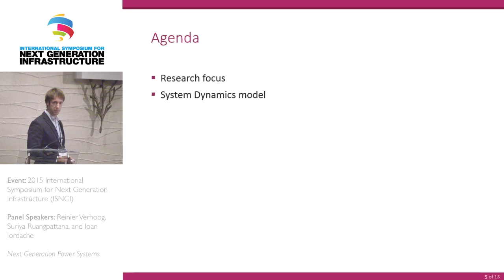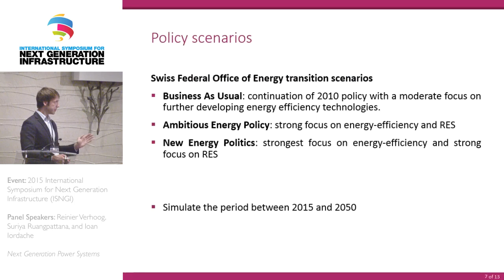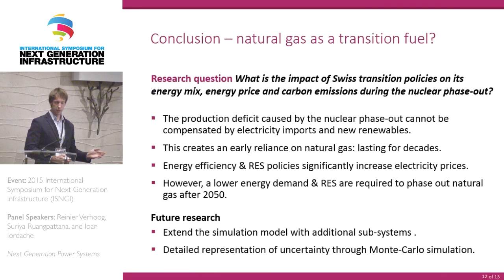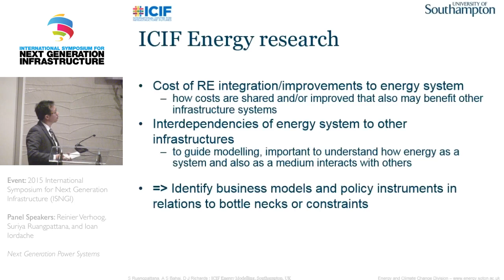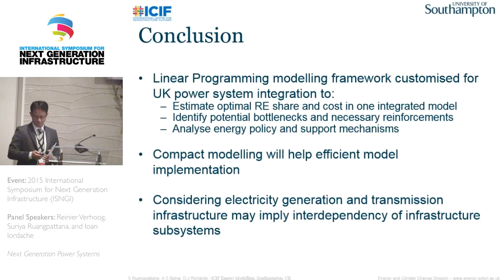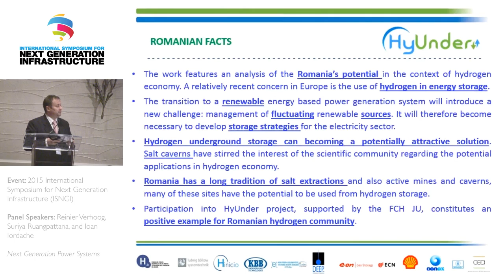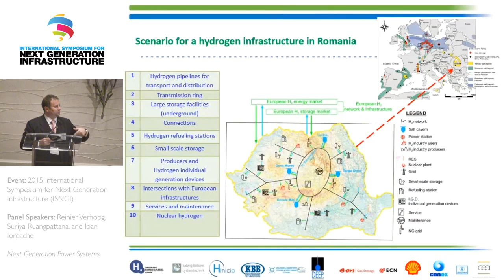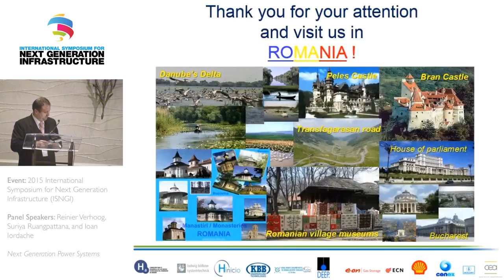Events // Next Generation Power Systems at ISNGI 2015